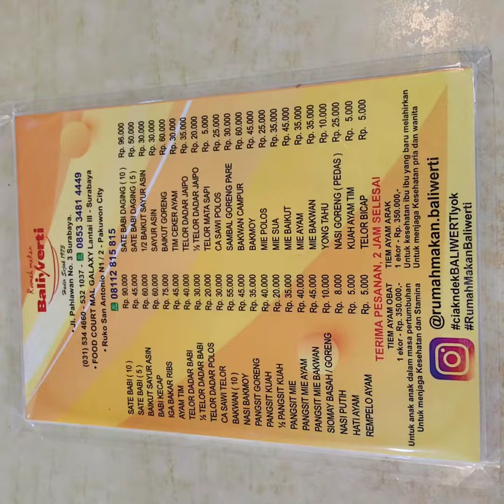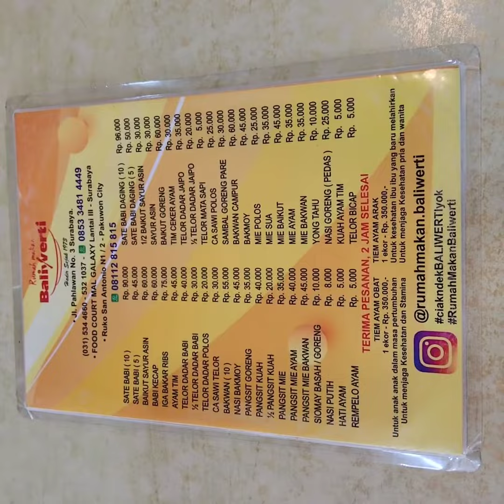Baliwerti Restaurant Surabaya Indonesia